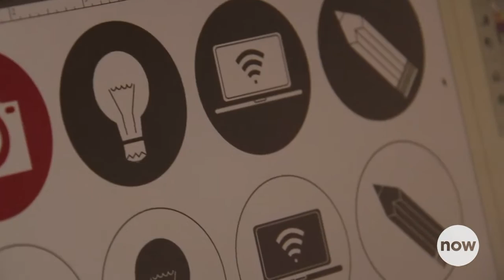The Now Web Development Experience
Why working with Now Creative Group on your next Website Design & Development process results in a more effective product and a smoother experience.